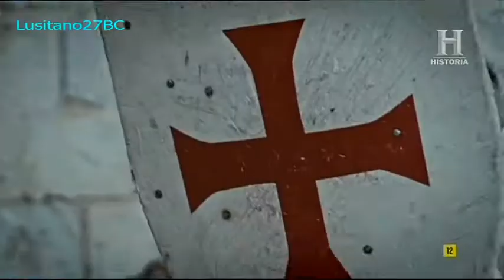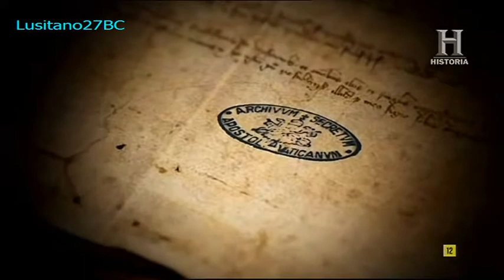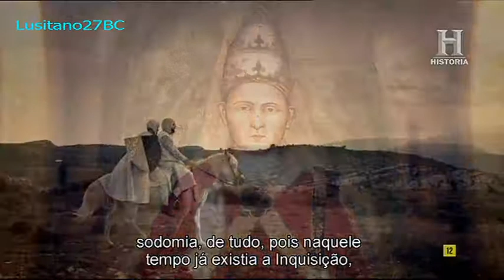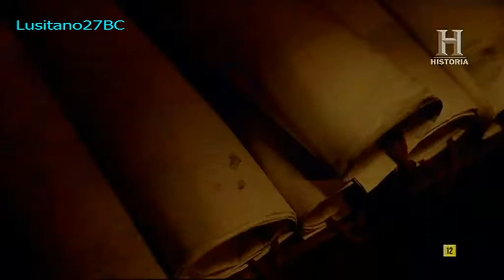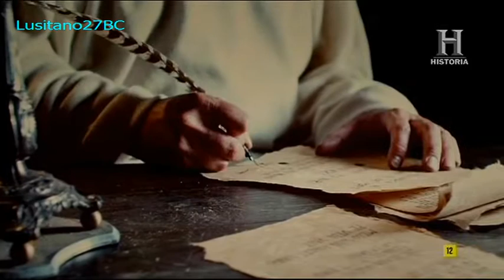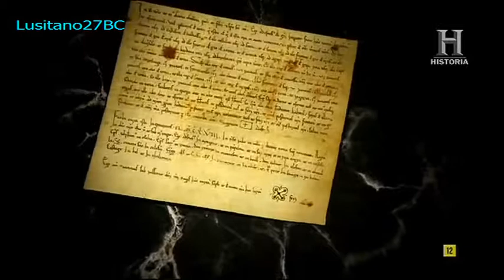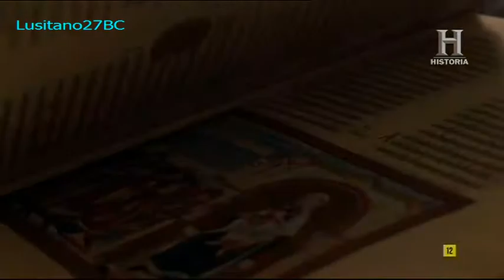Território Templário, ep4, Montesa, O Renascimento dos Templários